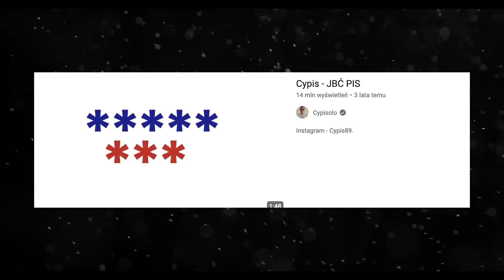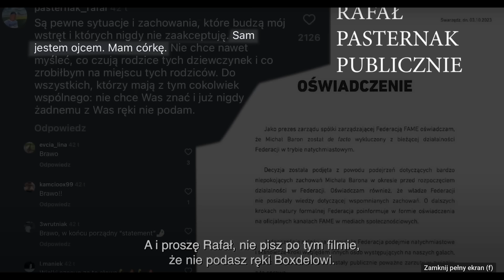Wardęga Powrócił ! (Polska-Szkocja, F35, Campus Polska, Lewy w Formie)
Zobacz nasze inne kanały !

Filmy na kanale powstają w celach humorystycznych i nie przedstawiają prawdziwych postaci.

Materiały pochodzące z innych źródeł wykorzystano na podstawie prawa cytatu:

 Art. 29. - [Prawo cytatu] - Prawo autorskie i prawa pokrewne.
Dz.U.2022.2509 t.j. Akt obowiązujący
Wersja od: 6 grudnia 2022 r.